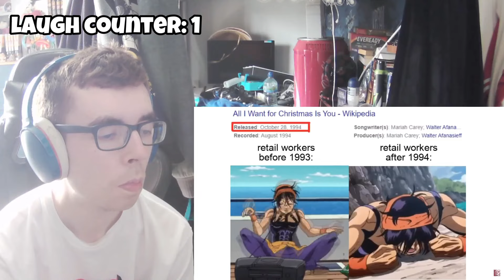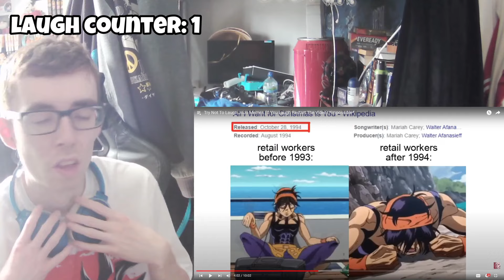A JoJo fan does a try not to laugh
I think it was about time to become a *real* youtuber by doing a staple, a try not to laugh, video. I also answer the ago old question, are JoJo memes funny?
Timeline:
0:00 - intro + news
4:02 - try not to laugh
14:50 - outro
Please ORA ORA the like button if you enjoyed. Thanks a bunch!!